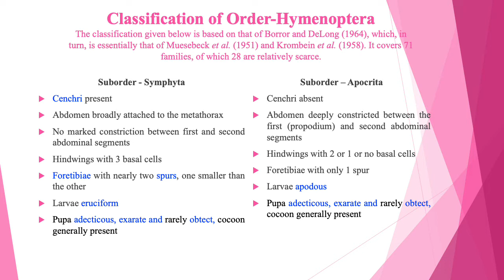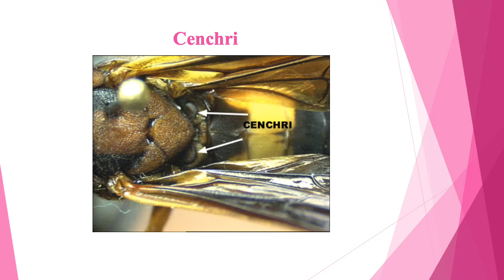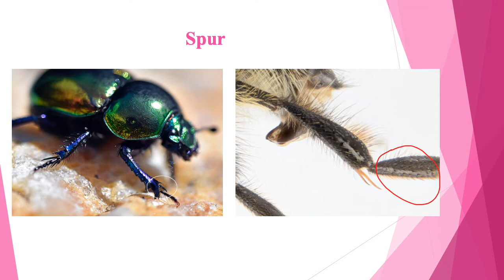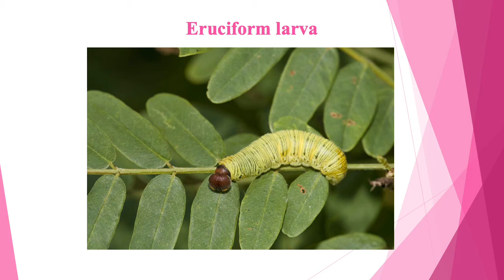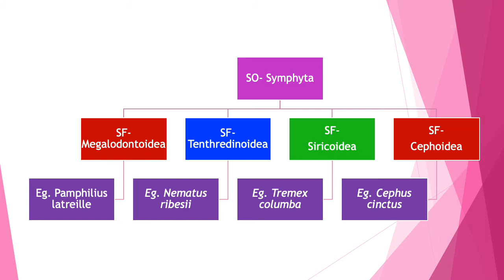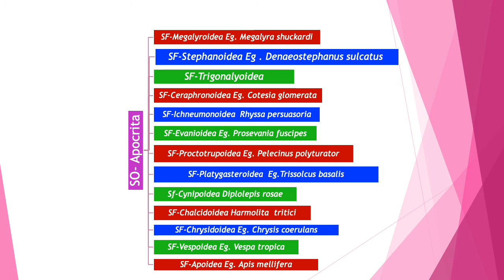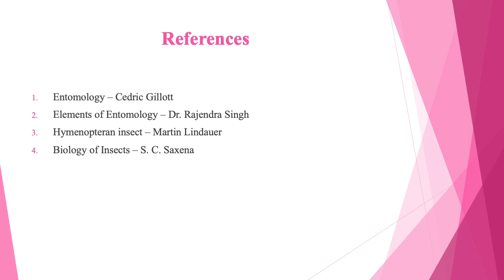Hymenoptera Part II